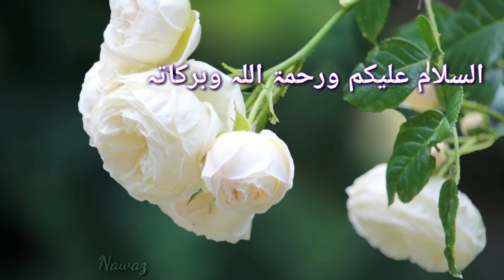Sarfaraz Ahmed Wife Good Answer to Reham Khan | Cricket Hub | Pakistan Cricket News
cricket hub
cricket highlight
cricket highlights

Thanks